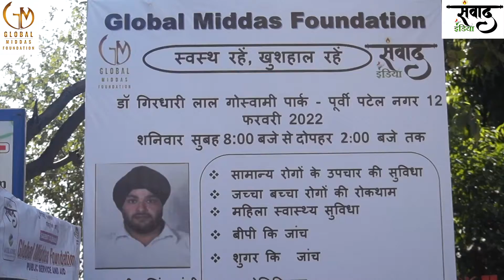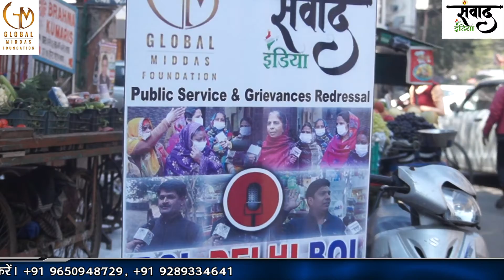Free Health Check-up Camp | Dr. Girdhari Lal Goswami Park, East Patel Nagar, Delhi-110008 | GMF NGO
Free Health Check-up Camp | Dr. Girdhari Lal Goswami Park, East Patel Nagar, Delhi-110008 | Global Middas Foundation NGO | Organised By Raman Jeet Singh Gandhi |

GMF Ngo Helpline No: 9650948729
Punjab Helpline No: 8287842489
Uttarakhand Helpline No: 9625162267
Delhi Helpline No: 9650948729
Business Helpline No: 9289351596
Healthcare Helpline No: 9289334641